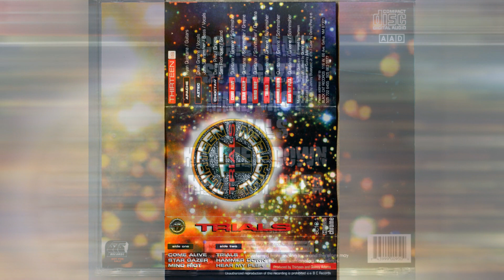Come Alive THIRTEEN